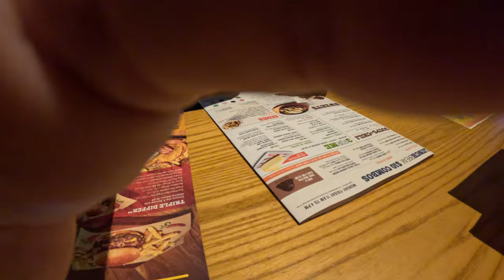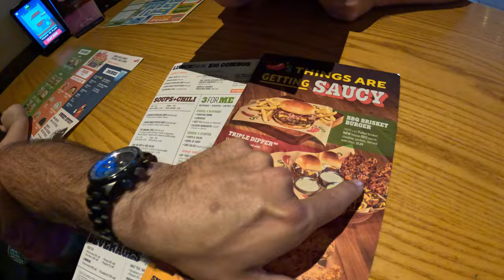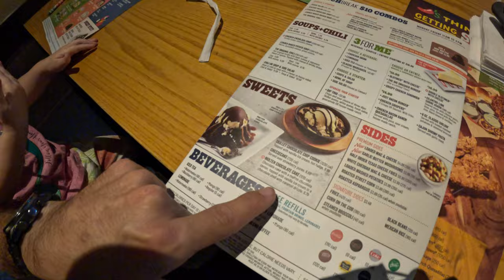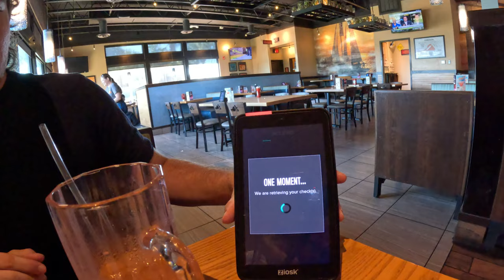Eating on a "Budget" At Chili's with 4 People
Today We go to Chili's to find out how much it will cost to feed 4 people!
so, sit back and enjoy bc this is going to be a good video. Let us know if y'all have any recommendations for our next restaurant in the comment.

Enjoy Watching 2 Friends Go Deep SEA Fishing for the first time. We have an absolute BLAST! Nonstop catching fish. Full of laughing, Chatting and just having a good time! We also cook 2 different fish and try them for the first time! Thank y'all for watching.

My name is Justin. And Ryan is One of my best friends. My Journey with social media started with TikTok were i have over 1.2 Million Followers. On TikTok i am a Food Vlogger. I share my experiences eating at restaurants. I also BBQ Baby lol. On this channel you will see Camping, Fishing, Traveling and just about anything we can do and make a fun video out of lol. So sit back click a video and enjoy the growth because I got a lot to learn but I'm happy i get to share these adventures with y'all!